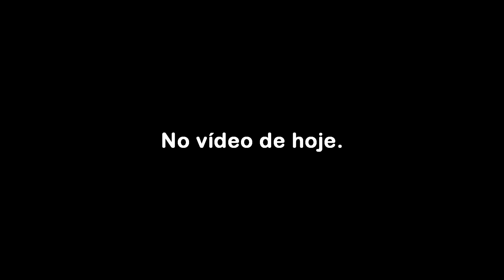A MELHOR TROLLAGEM DIFICIL NÃO SE EMOCIONAR - ME SURPREENDI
SNAPCHAT GABRIEL: glbiel5
SNAPCHAT RAFAELA: glrafaela59